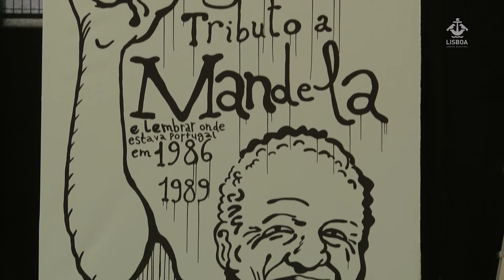Aula de Judo homenageia Nelson Mandela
A Câmara Municipal e a Escola de Judo de Nuno Delgado (EJND) organizaram esta tarde, no Complexo Desportivo da Lapa, uma réplica da "Maior Aula de Judo do Mundo". Crianças do 1º ciclo, integradas no programa “Blocos de Judo”, participaram na aula ministrada pelo melhor judoca português de todos os tempos. Uma aula que foi, sobretudo, uma homenagem a Nelson Mandela, no ano do centenário do seu nascimento.